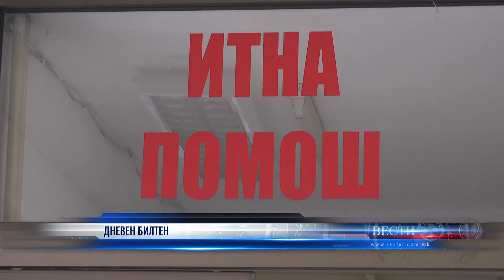ДНЕВЕН БИЛТЕН 21 07 2020